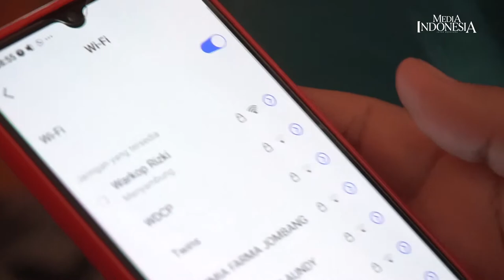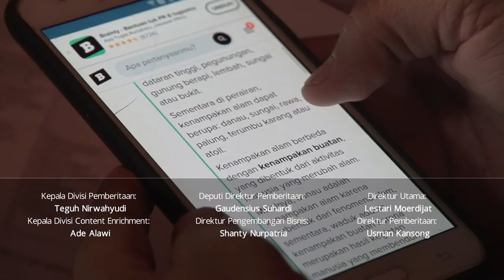Belajar Daring di Warung Kopi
SEJAK masa pandemi covid-19, institusi sekolah melakukan kebijakan
belajar mengajar secara daring. Memanfaatkan koneksi internet
melalui media laptop ataupun telepon genggam.

Masalahnya, belum semua wilayah memiliki infrastruktur jaringan yang memadai, juga belum semua siswa memiliki telepon selular atau laptop pribadi. Terutama siswa/i sekolah dasar.

Salah satu warung kopi Rizki, menyediakan fasilitas wifi gratis untuk anak-anak yang masih kesulitan mengakses internet untuk mengikuti pelajaran daring dari sekolah.

Terletak di kawasan Jombang, Ciledug, Kota Tangerang, Banten, warung kopi ini juga tidak mewajibkan anak-anak tersebut untuk jajan. Fasilitas wifi gratis diberikan khusus untuk mengakses kegiatan belajar mengajar antara siswa dan sekolah.